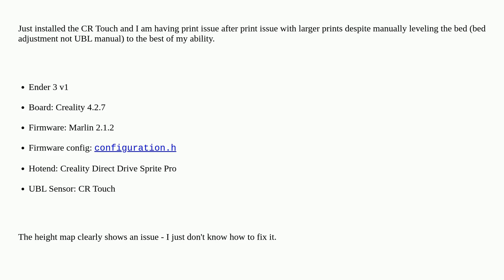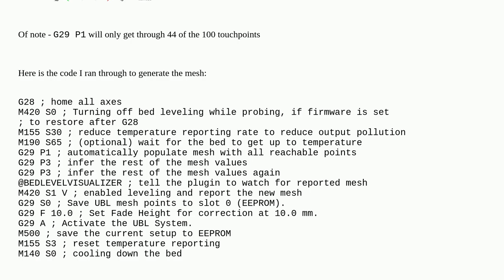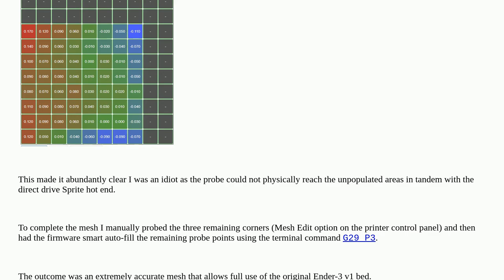3dprinting: Ender 3 CR Touch UBL Fails to Produce Viable Mesh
Ender 3 CR Touch UBL Fails to Produce Viable Mesh

A special thanks goes out to the awesome community

  firmware creality-ender-3 marlin